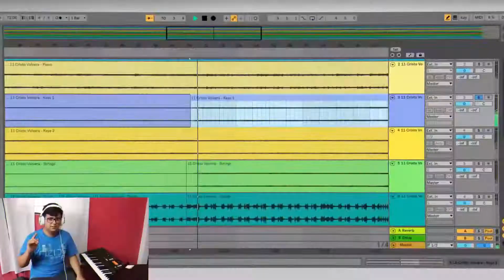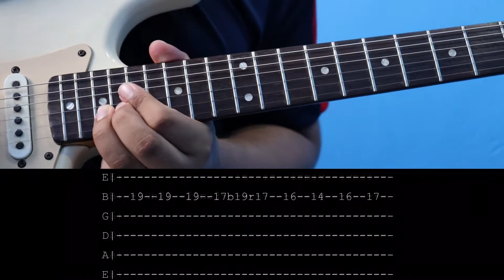Everlasting God - Lincoln Brewster - Tutorial de Guitarra - Solo de guitarra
¡¡Dios los bendiga!! Les comparto mi tutorial del solo de guitarra eléctrica de la canción "Everlasting God" interpretada por Lincoln Brewster, espero que pueda ser de ayuda y bendición para cada uno de ustedes.
¡¡Gracias!!